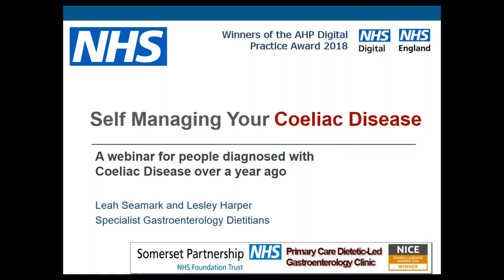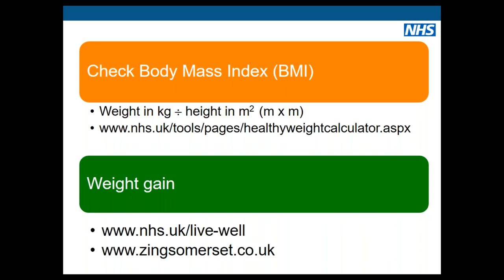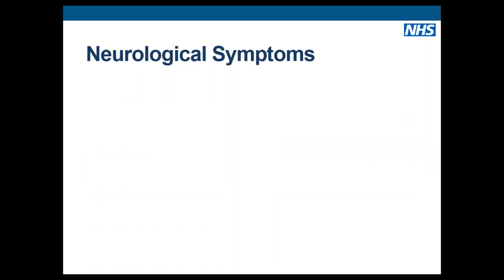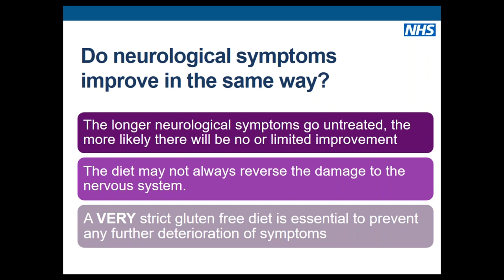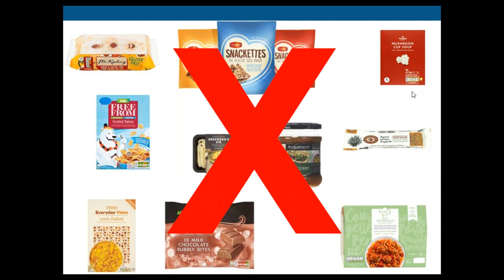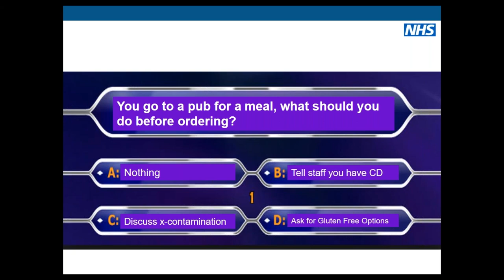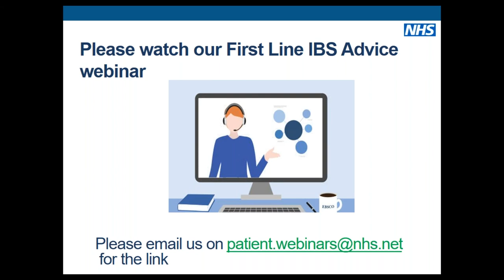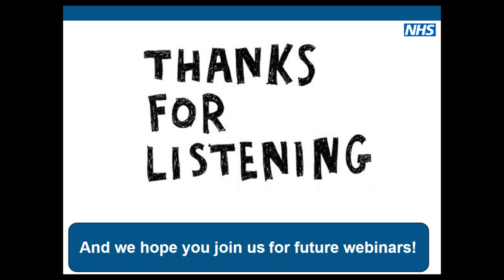Coeliac Disease: Annual Review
Webinar by specialist coeliac NHS dietitians explaining the coeliac diet and ensuring that those previously diagnosed with this condition are able to follow the dietary changes and ensure that they are managing their disease successfully.